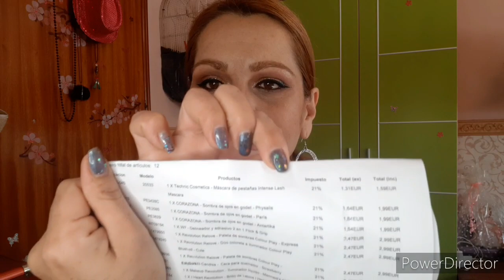😍 HAUL DE MAQUILLALIA, 💄NOVEDADES 😱😱 Y MAS...😍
Hola mis niñ@s que tal?
Hoy os traigo un videíto de mis compritas de Maquillalia, Novedades!!!

Productos mencionados en el video son:
Revolution Relove - Paleta de sombras Colour Play - Express
Revolution Relove - Paleta de sombras Colour Play - Empower
W7 - Delineador y adhesivo 2 en 1 Flick & Grip
Makeup Revolution - Iluminador líquido - Mermaid's scales
CORAZONA - Sombra de ojos en godet - Physalis
The Brush Tools - Esponja de maquillaje Jelly
O.W.N Candles - Cera para quemador - Strawberry
I Heart Revolution - Brillo de Labios I Heart Chocolate - Chocolate Fudge
Technic Cosmetics - Máscara de pestañas Intense Lash Mascara
CORAZONA - Sombra de ojos en godet - París
CORAZONA - Sombra de ojos en godet - Antartika
Revolution Relove - Dúo colorete e iluminador Colour Play Blushed - Cute